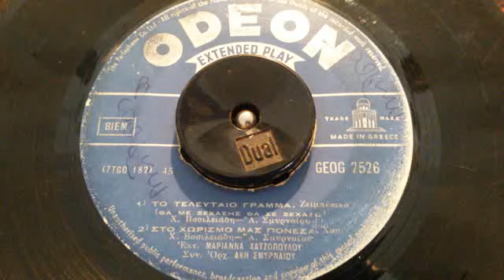ΣΤΟ ΧΩΡΙΣΜΟ ΜΑΣ ΠΟΝΕΣΑ ΜΑΡΙΑΝΝΑ ΧΑΤΖΟΠΟΥΛΟΥ